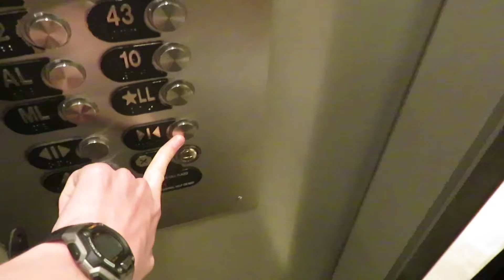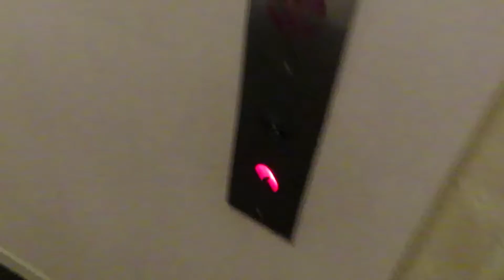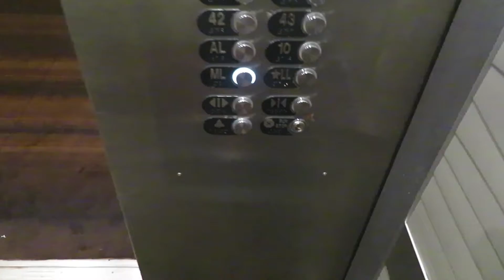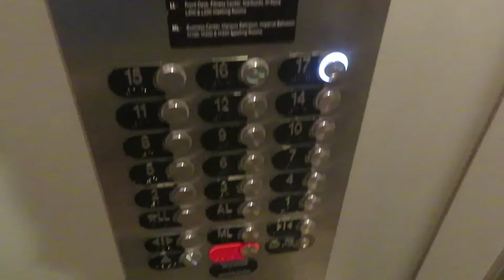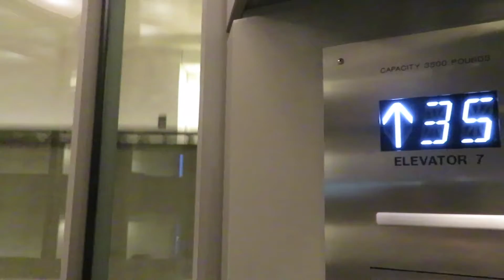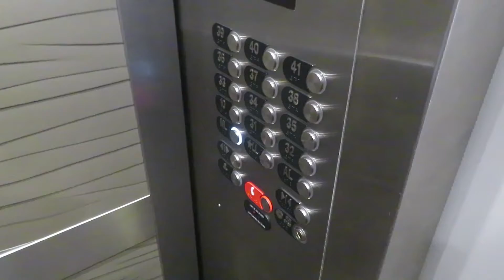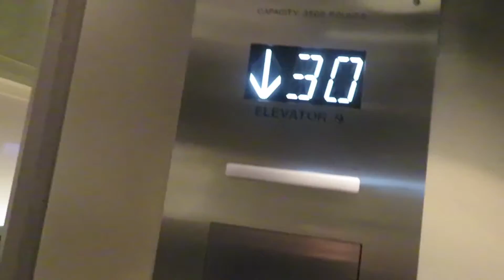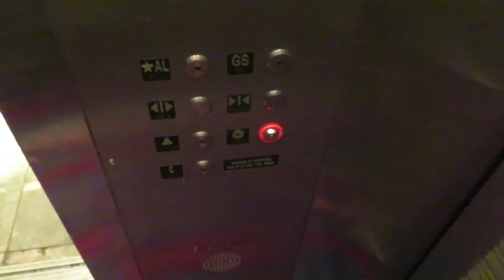Ultra-Epic Otis Series M2 Traction Elevators - Marriott Marquis Hotel - ALL BANKS - Atlanta, GA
*All banks open to the general public at the time of filming… UPDATE - These ALLEGEDLY have since been key-carded as of February 2024... 😭😭 however, despite the signage in place, I’ve been informed this is NOT the case as of May 2024.

HAPPY INDEPENDENCE DAY and 243rd ANNIVERSARY OF 'MURICA!!

I do want to address a few things about these elevators. According to ThyssenKrupp Elevator Company, there is an issue involving building sway, and that causes the elevator's cables to vibrate and come into contact with each other. This causes deterioration, leading to maintenance downtime. This does not mean the elevators are hazardous in any way, they are all very safe! This downtime, in addition to the demand for the hotel, causes congestion, expected when the hotel is 50+ stories tall with a large convention space!

EO14S Sector: 47A
Manufacturer: Otis Elevator Company
Model: ElevonicR Overhead Traction
_Through My Own Eyes_ by Aaron Carter and Kayla

Created with Adobe Premiere Pro™ CC 2018